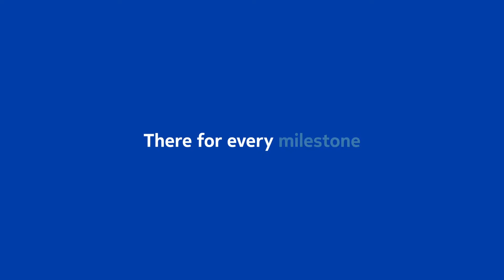Introduction Trailer of Nokia 1.4.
Feel more connected to the people and things you love with the Nokia 1.4. The 6.51” HD+ screen is perfect for learning and playtime with the kids, and with a 2-day battery life and the versatile Camera Go app this is a phone you can count on!

TechnologyTrailers Nokia 1.4.